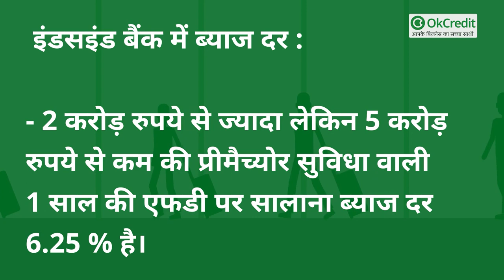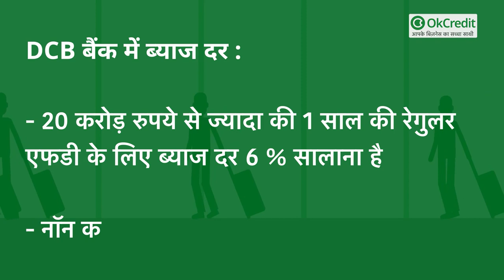Fixed Deposit : जानें कौन सा बैंक दे रहा FD पर कितना % ब्याज | RBL Bank | Canara Bank | OkCredit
केवल 1 साल के लिए करानी है FD, इन बैंकों में 6.50% तक ब्याज :

Interest Rates on FD: फ्यूचर सेविंग्स के लिए फिक्स्ड डिपॉजिट यानी FD एक अच्छा विकल्प हो सकता है। हालांकि एफडी पर ब्याज दरें घटती जा रही हैं
लेकिन अभी भी कुछ बैंक ऐसे हैं, जो अच्छे रिटर्न की पेशकश कर रहे हैं। कई लोग FD में 5 या 10 साल के लॉन्ग टर्म के लिए नहीं, बल्कि 1 या 2 साल के शॉर्ट टर्म के लिए निवेश करना पसंद करते हैं।
अगर आप भी बैंक में 1 साल की अवधि के लिए FD कराने की सोच रहे हैं तो आपको 6.50 फीसदी सालाना तक का ब्याज मिल सकता है। कहां, आइए बताते हैं-

​RBL बैंक और केनरा बैंक

RBL बैंक में 1 साल की FD पर 6.50 फीसदी सालाना ब्याज दर दी जा रही है। सीनियर सिटीजन के लिए यह ब्याज दर 7 फीसदी सालाना है। केनरा बैंक (Canara Bank) में 2 करोड़ रुपये से कम के 1 साल के फिक्स्ड डिपॉजिट पर
5.20 फीसदी सालाना ब्याज दर की पेशकश की जा रही है। सीनियर सिटीजन के लिए यह ब्याज दर 5.70 फीसदी तय की गई है।

इंडसइंड बैंक

इंडसइंड बैंक में 2 करोड़ रुपये से कम की प्रीमैच्योर विदड्रॉअल सुविधा वाली 1 साल की एफडी पर ब्याज दर 6.50 फीसदी सालाना है। सीनियर सिटीजन के लिए यह 7 फीसदी सालाना है। 2 करोड़ रुपये से ज्यादा
लेकिन 5 करोड़ रुपये से कम की प्रीमैच्योर सुविधा वाली 1 साल की एफडी पर सालाना ब्याज दर 6.25 फीसदी है। 1 करोड़ और इससे ज्यादा रुपये लेकिन 5 करोड़ से कम की, बिना प्रीमैच्योर विदड्रॉअल सुविधा वाली
1 साल की एफडी पर सालाना ब्याज दर 6.35 फीसदी है।

​बंधन बैंक और IDFC फर्स्ट बैंक

बंधन बैंक में 2 करोड़ रुपये से ज्यादा की 1 साल की एफडी पर सालाना ब्याज दर 5.50 फीसदी है। रिटेल टर्म डिपॉजिट के मामले में 1 साल अवधि के लिए ब्याज दर 5.75 फीसदी सालाना है।
सीनियर सिटीजन के लिए यह 6.50 फीसदी है। आईडीएफसी फर्स्ट बैंक में 2 करोड़ रुपये से कम की 1 साल की एफडी पर ब्याज दर 5.75 फीसदी सालाना है। सीनियर सिटीजन के लिए यह दर 6.25 फीसदी है।

यस बैंक

यस बैंक (Yes Bank) में 2 करोड़ रुपये से कम की 1 साल की एफडी पर 6.25 फीसदी सालाना ब्याज की पेशकश की जा रही है। सीनियर सिटीजन के लिए यह ब्याज दर 6.75 फीसदी है।
2 करोड़ रुपये से ज्यादा लेकिन 5 करोड़ रुपये से कम की 1 साल की एफडी के लिए ब्याज दर 6.10 फीसदी सालाना दी जा रही है। सीनियर सिटीजन के लिए यह ब्याज दर 6.55 फीसदी तय की गई है।

DCB बैंक

DCB बैंक में 2 करोड़ रुपये से कम की 1 साल की एफडी पर सालाना ब्याज दर 6.05 फीसदी है। सीनियर सिटीजन के लिए यह दर 6.55 फीसदी है। 2 करोड़ रुपये से ज्यादा लेकिन 20 करोड़ रुपये से कम की रेगुलर
एफडी के मामले में ब्याज दर 6.25 फीसदी सालाना है। नॉन कॉलेबल एफडी के मामले में यह दर 6.35 फीसदी है। 20 करोड़ रुपये से ज्यादा की 1 साल की रेगुलर एफडी के लिए ब्याज दर 6 फीसदी सालाना है। नॉन कॉलेबल एफडी के लिए दर 6.25 फीसदी है।